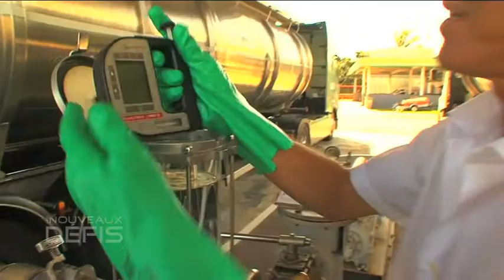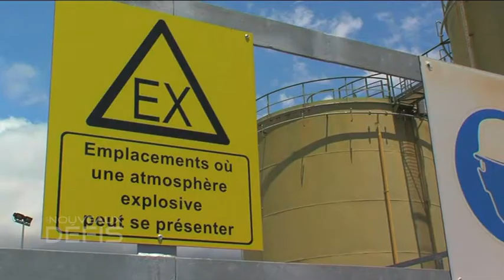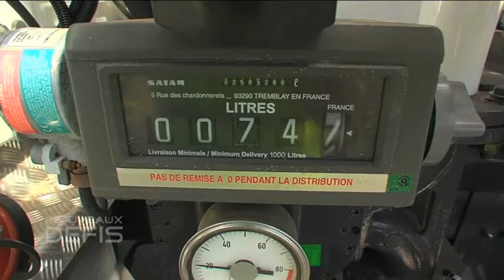Avifuel (oct. 2013)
(copyright ADIR, octobre 2013)